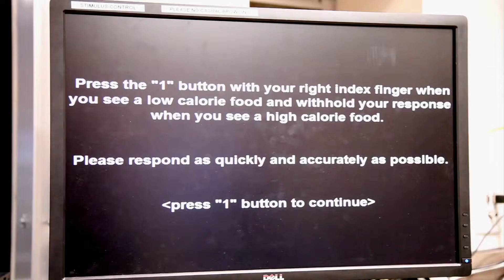Less Sleep More Fat? - Kara Duraccio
Is it true that if you sleep less you could actually gain weight?? Watch Kara Duraccio explain what she's found out through her research!